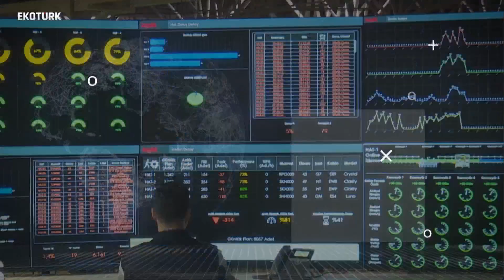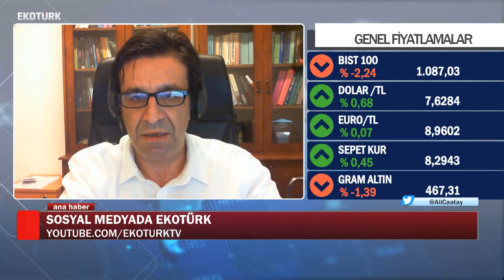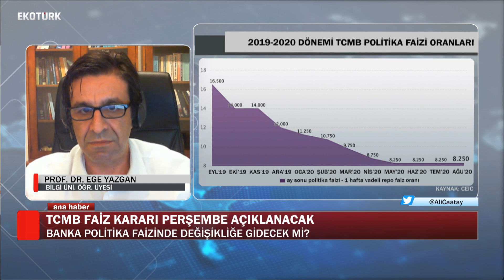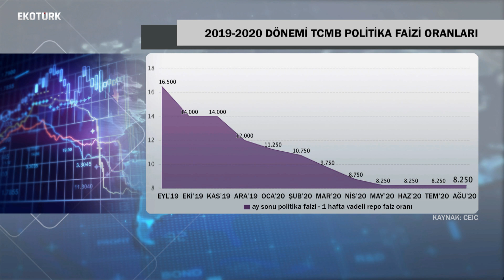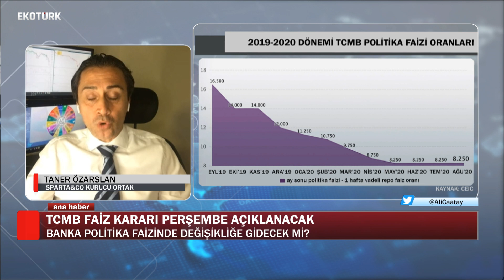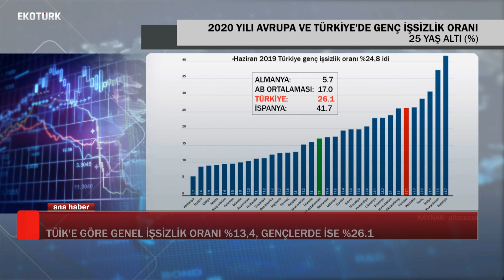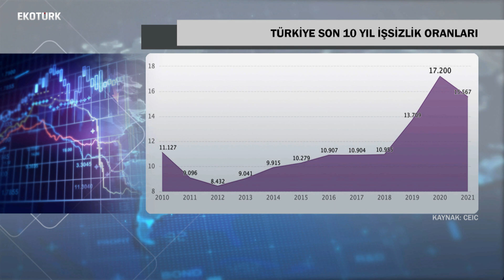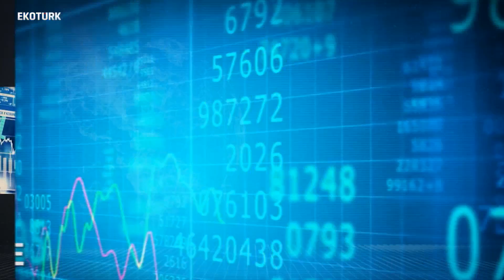TCMB Faiz değişikliğine gidecek mi? |Prof. Dr. Ege Yazgan|Taner Özarslan| Ali Çağatay |Ana Haber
Ana Haber'de Ali Çağatay'ın konukları; Bilgi Üniversitesi Öğretim Üyesi Prof. Dr. Ege Yazgan, Sparta&Co Kurucu Ortağı Taner Özarslan oldu.